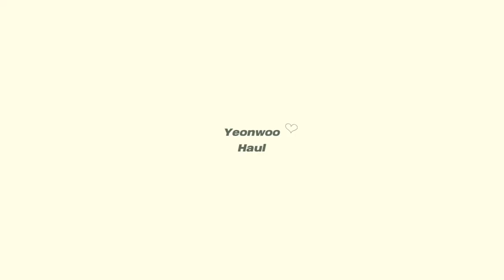가을 개강룩, 하울 🐻 인터넷 쇼핑몰+브랜드+ 악세사리ㅣ연우Yeonwoo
Insta_@  me_wooo

Lens_ 렌즈스토리 원더아이 딥그레이
Lip_ 어퓨 과즙팡틴트 (넌 나에게사과/미안해화플럼/감잡은홍시 )
_룩마다 다르게 바름

안녕하세요 여러분 연우입니다 :)
정-말 오랜만인 패션영상이죠
개강 맞이로 가을룩을 가져왔다며 총총총..
언박싱으로 진행하니까 좀 더 재밌게 촬영할 수 있었던 거 같네요
오랜만인 패션영상이라 그런지 촬영부터 편집까지 기분좋게 작업했어요!

오늘의 영상도 재밌게 봐주셨길 바랄게요 :)

- 이 영상은 캐논 캐리에이터 활동의 일환으로 제작되었음을 명시합니다-

키 :) 155 cm

베이스 호피 레오파드 셔츠블라우스 (2colors)
_연베이지

1+1 레이온 찰랑 긴팔티 (7colors)
블랙 / 브라운

H라인 코튼 하이웨스트 컷팅 미니SK
검정 S

-🐰 서울스토어에서 구매한 브랜드 -

SILVER BAR NEC
_ m (50cm)

music_

00:00- 00:15 : Still Woozy - Wolfcat

_서울스토어에서 제공받아 정보를 제공하지만, 직접판매자는 아니므로 통신판매에 따른 법적책임은 해당 사이트에 있습니다.

_본포스팅을 위해 서울스토어로부터 해당 사이트 포인트를 지급받았음을 명시합니다.